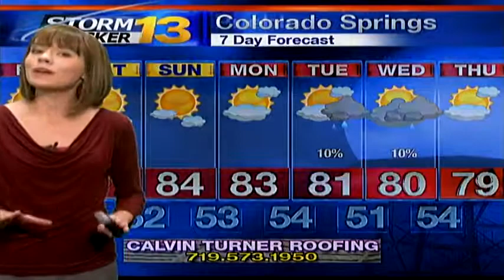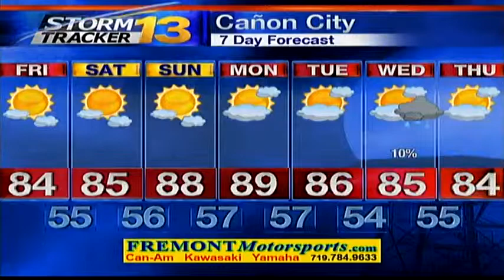Abby's Early Friday Forecast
Highs today should reach the 80s in the lower elevations with the 60s and 70s for the mountains. Mostly sunny skies, dry conditions and light winds are anticipated. Morning fog in the far eastern plains should diminish some by mid-morning.